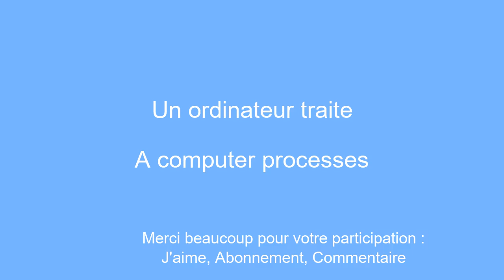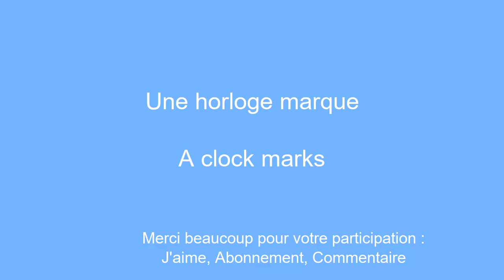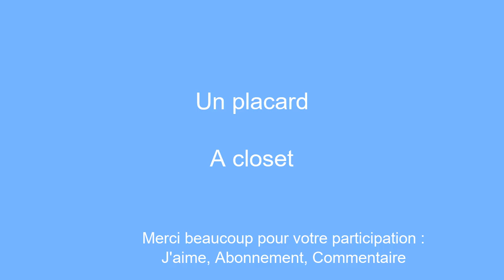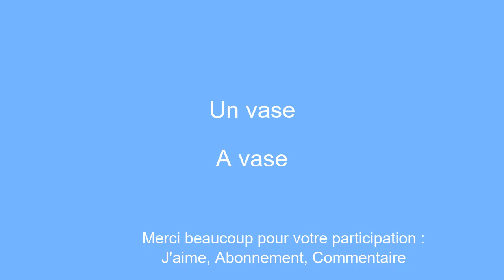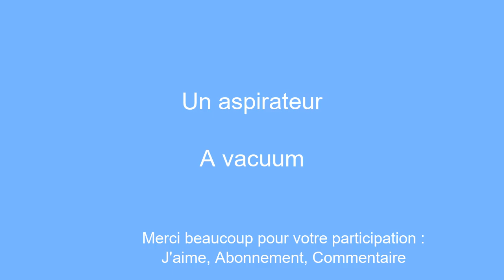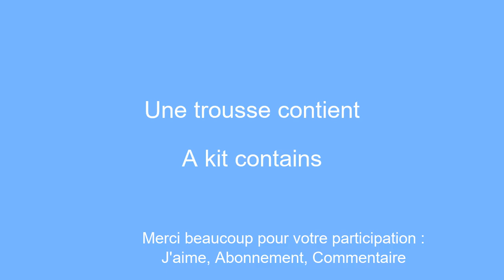Rapide simple apprendre l'anglais pour dÃ©butant